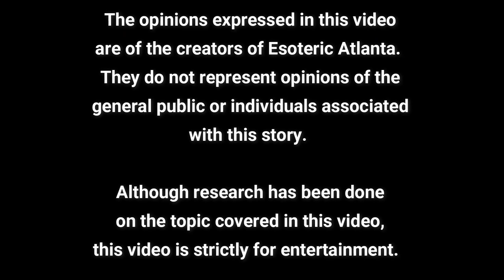Magdalene And The Alabaster Jar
The Woman and the Alabaster Jar: